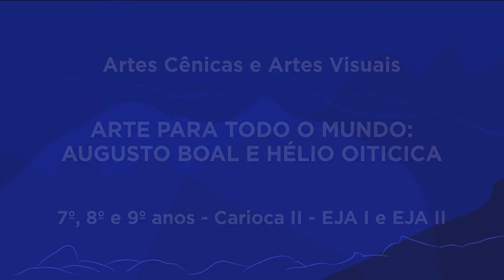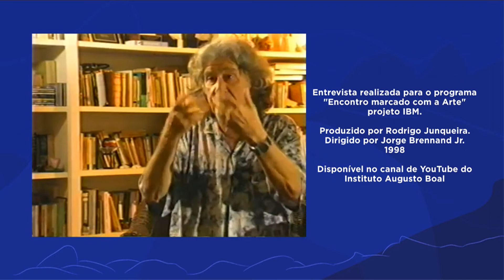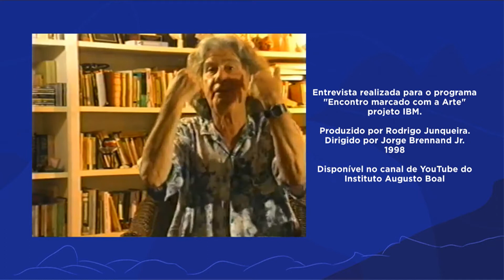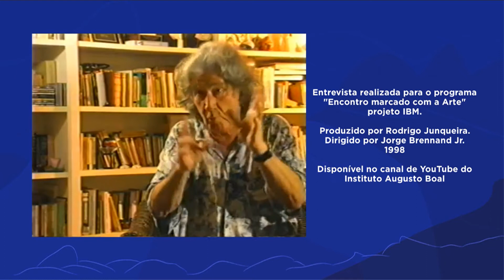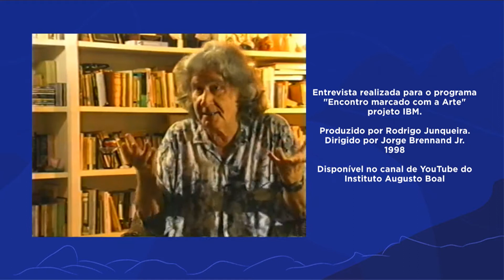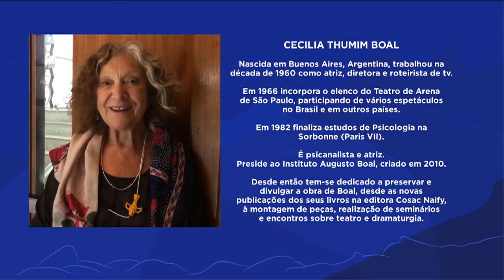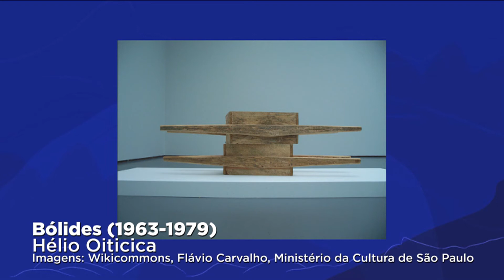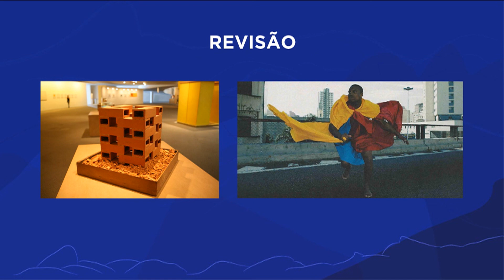Arte para todo mundo! Augusto Boal e Hélio Oiticica|Rioeduca na TV– 7/8/9º Anos,Carioca I, EJA I, II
Os professores Ricardo Ferreira e Arthur Cordeiro apresentam a aula Arte para todo mundo! Augusto Boal e Hélio Oiticica.
Habilidades trabalhadas: "ARTES CÊNICAS: Desenvolver o pensamento teórico reflexivo e a observação crítica. Concluir que o Teatro é o resultado de um trabalho coletivo.

ARTES VISUAIS: Desenvolver processos de criação em artes visuais, com base em temas ou interessesartísticos, de modo individual, coletivo e colaborativo, fazendo uso de materiais, instrumentos erecursos alternativos e digitais; Empregar princípios conceituais, proposições temáticas, repertórios imagéticos e processos decriação nas suas produções visuais; Identificar de forma a operar tecnologias e recursos digitais para acessar, apreciar, produzir,registrar e compartilhar práticas e repertórios artísticos, de modo reflexivo, ético e responsável;"